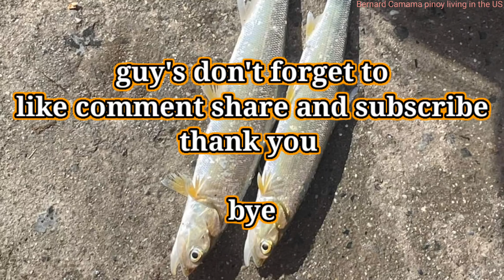Mullet Season(Banak)/Castnet Fishing w/ my brother Ronald the master fisherman